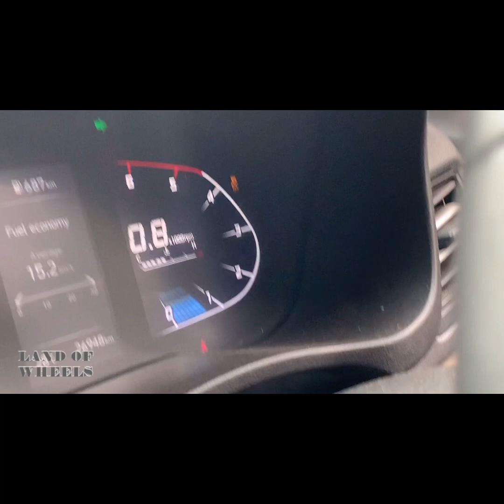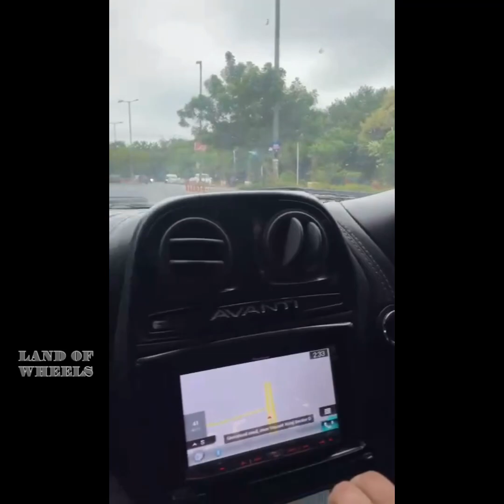Drag Race 🚀 DC Avanti Limited Edition 310 VS Hyundai Verna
DC AVANTI VS HYUNDAI VERNA DRAG RACE || FIRST TIME ON YOUTUBE